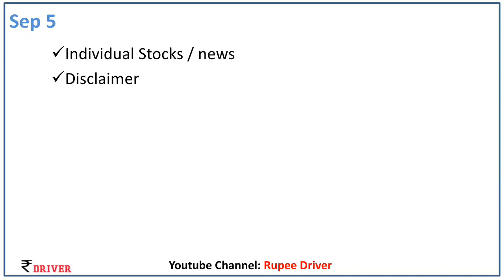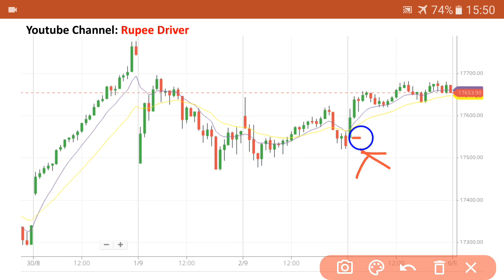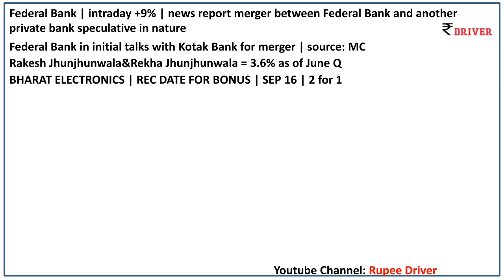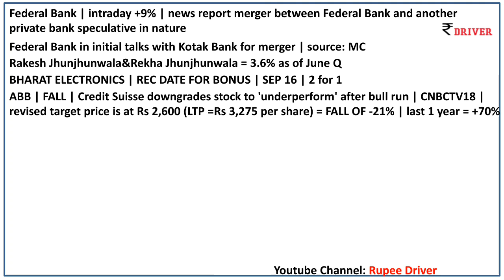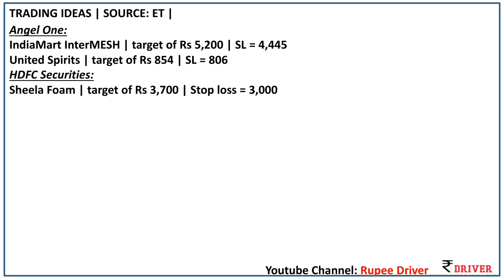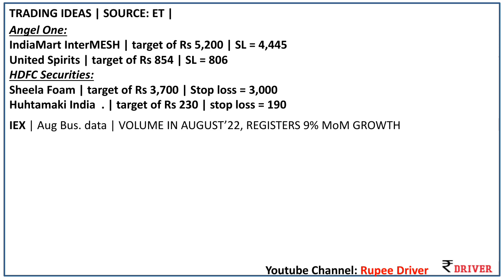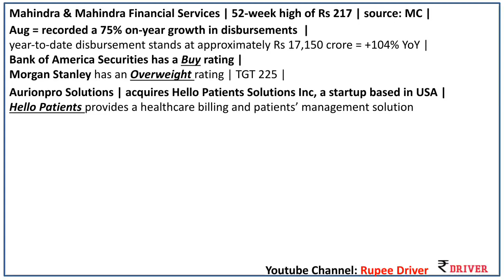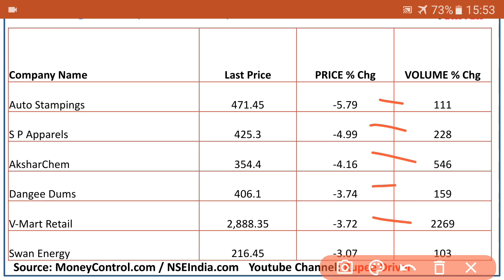Reliance Bharat electronics Nifty Today share market news Tamil share market stock news Dixon Kotak